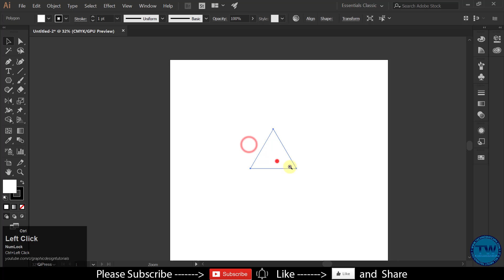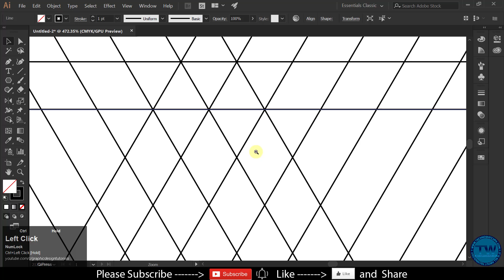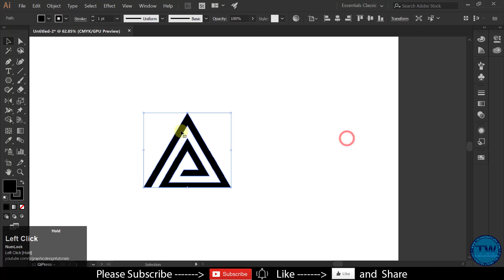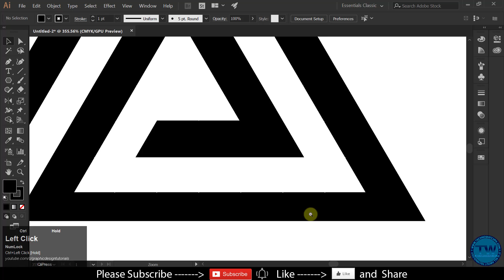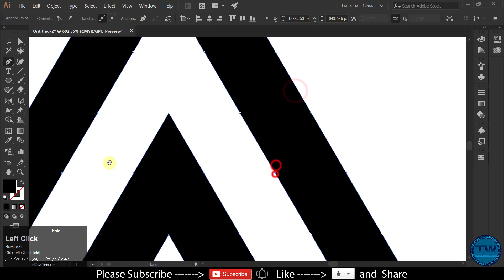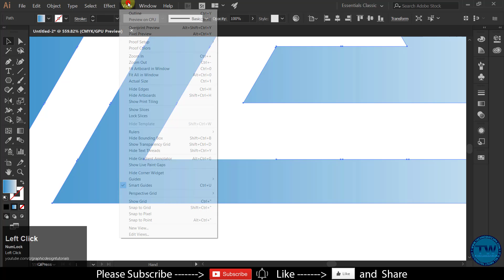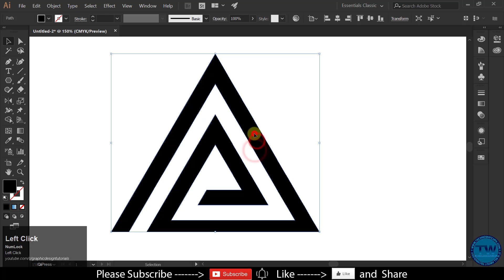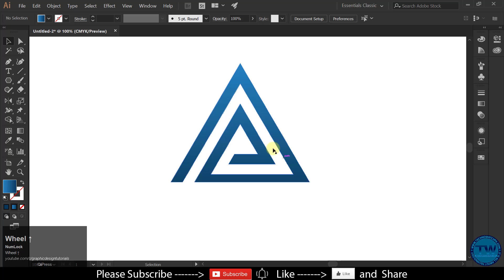Logo Design Tutorial in Adobe Illustrator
Welcome to another Logo Design Tutorial in Adobe Illustrator of Graphic Design Tutorial Series.

I hope you will definitely like this logo design tutorial in Adobe Illustrator CC.